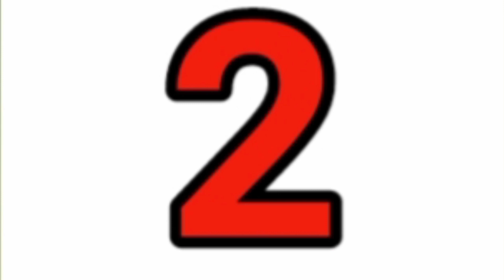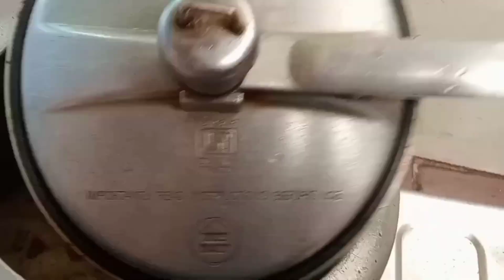୪ପ୍ରକାରର ପୋଡ଼ ପିଠା।। ରଜ ସ୍ପେଶିଆଲ ପୋଡ଼ ପିଠା।।rajo podo special rajo poda